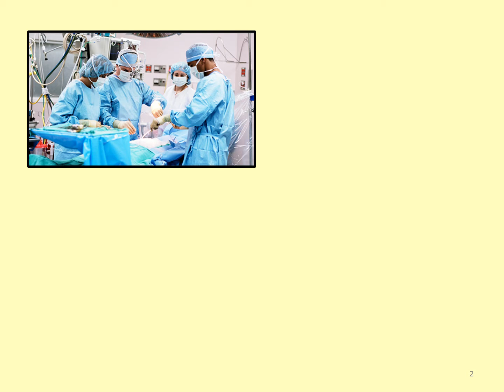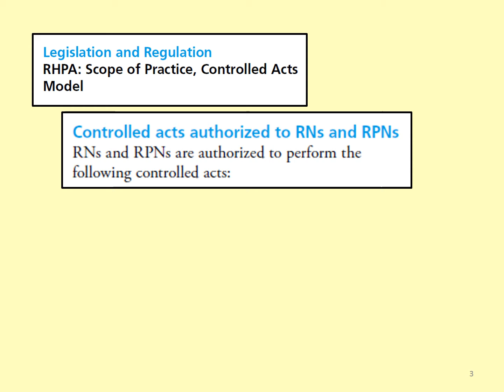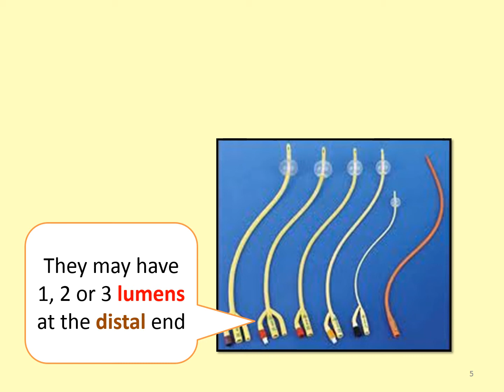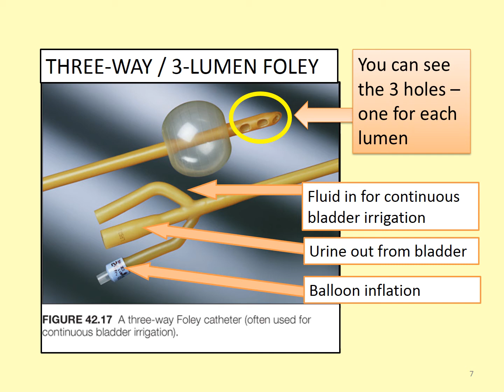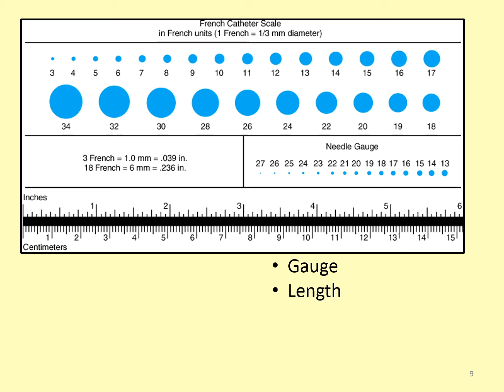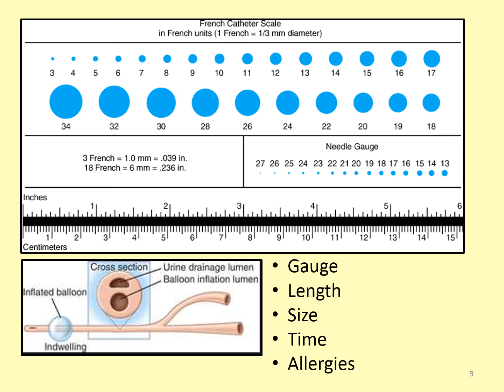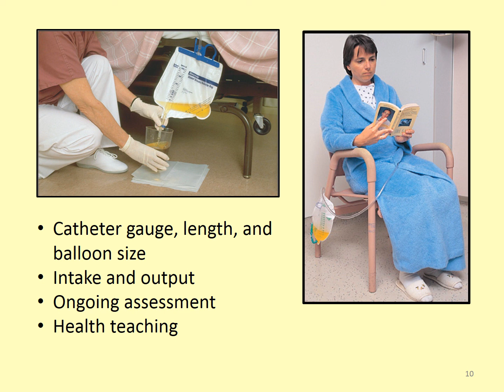Urethral Catheterization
This video briefly covers urinary catheterization.